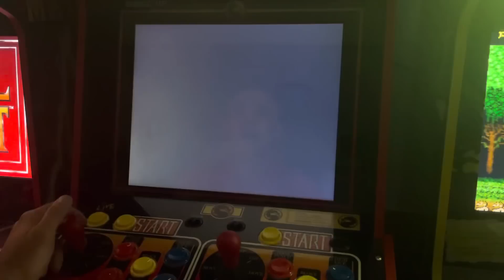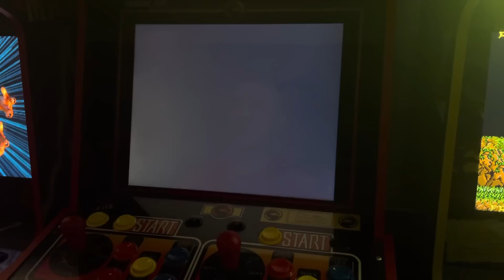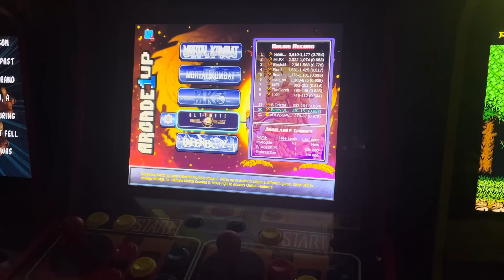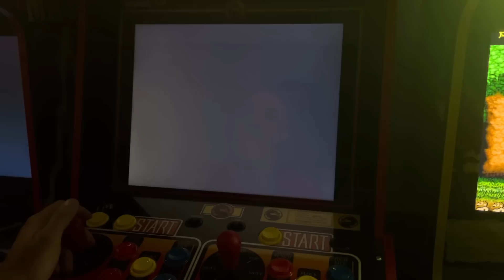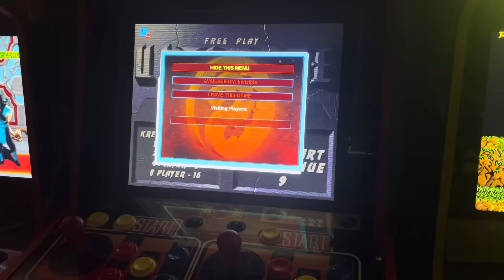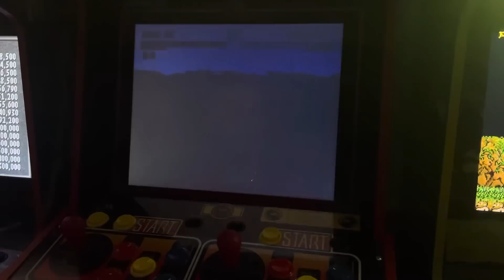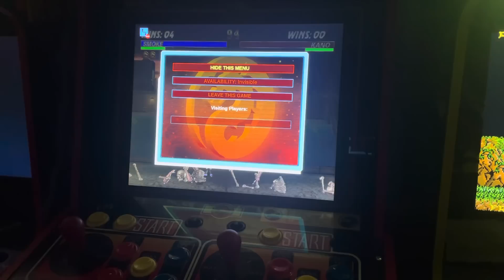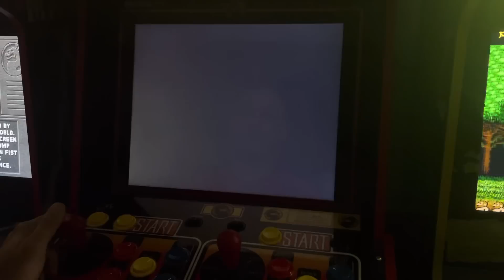My Top 10 least favourite Fatalities from MK-UMK3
Try not to barf, these are some pretty horrible Fatalities from the OG Mortal Kombat games… don’t worry, it ends better than it starts. ENJOY!